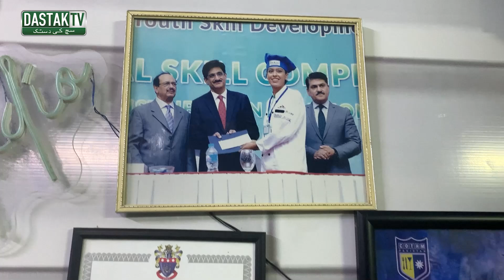Burqa Pehan Kar Vlogging Karne Wali Vlogger Javeria Ka Interview | Dastak Tv